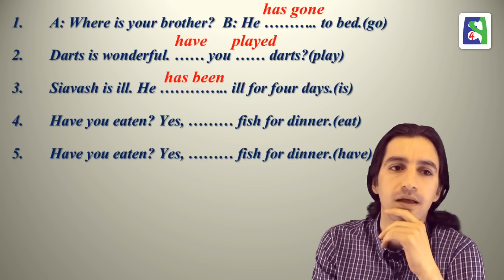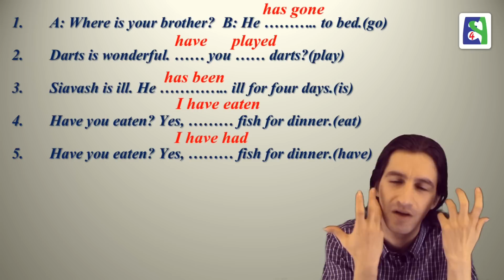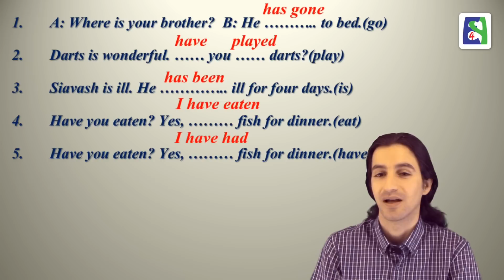Exercises Part 12 تمرین ها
پیش از این در پایان ٩ درس تمرینهایی رو گذاشته بودم تا بتونید خودتون رو بیازمایید. این درسها بترتیب زیر بودند:
در ویدیویی که به تازگی آماده کردم به این پرسشها پاسخ دادم و توضیحاتی هم برای چرایی پاسخها آورده ام . درس ۲۷۱

Lesson 271

Skype: english4persians